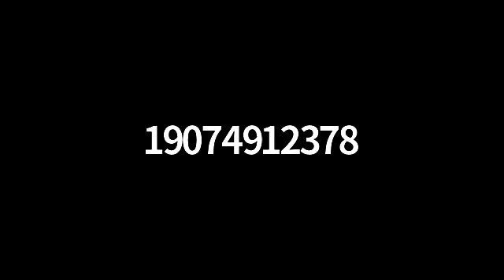The Storm Before the Calm Nov 1, 2020